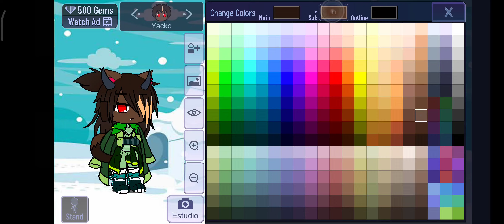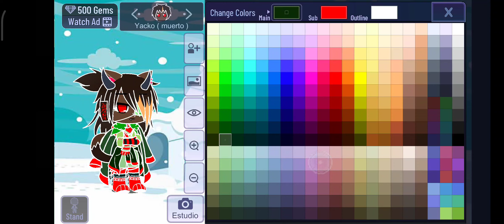Mlp como hacer el oc de Yacko y su fantasma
iba a hacer el meme de morado pero a una chica se le olvidó subirlo y guardarlo en la galería